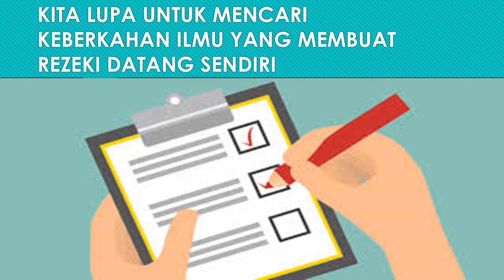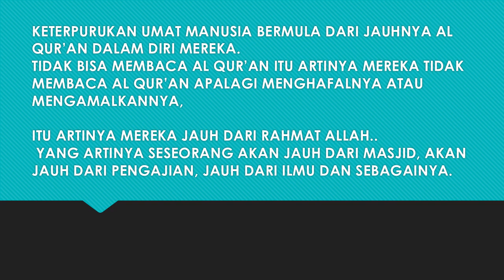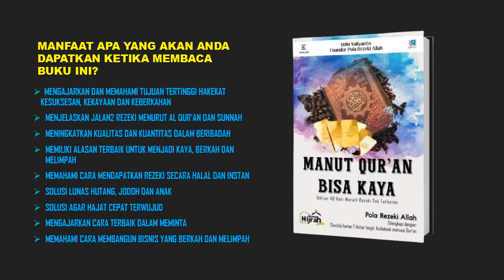INILAH JAWABAN DARI DOA ANDA. SOLUSI LUNAS HUTANG, JODOH DAN HAJAT APAPUN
Setiap orang pasti punya keinginan dan hajat.
apapun hajat Anda inilah Solusinya!